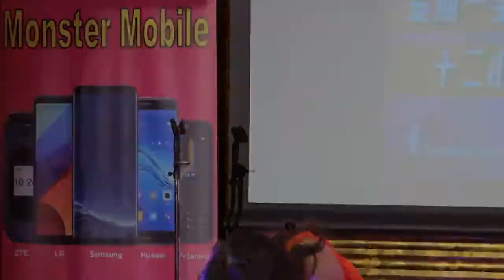Jane 盧婧 @ A1-X